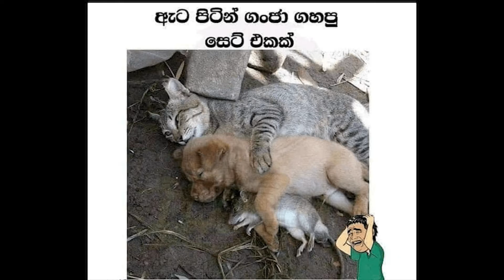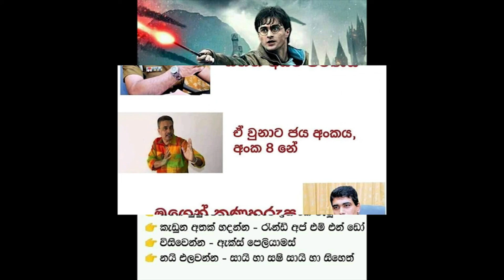බුකියේ රස කතා | Bukiye Rasa Katha | Sinhala FB Mems | FB Funny post - part 02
Bukiye rasa katha | Funny Fb Memes Sinhala | Bukiye athal | Sinhala